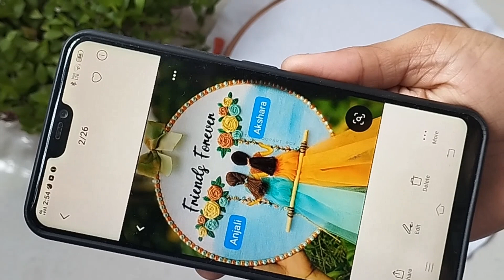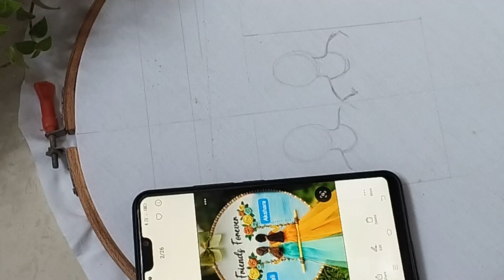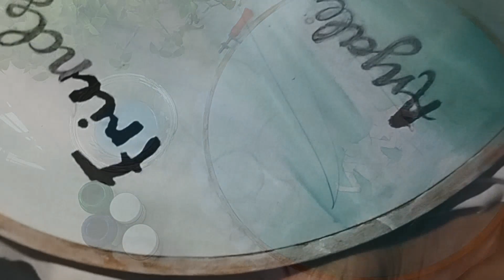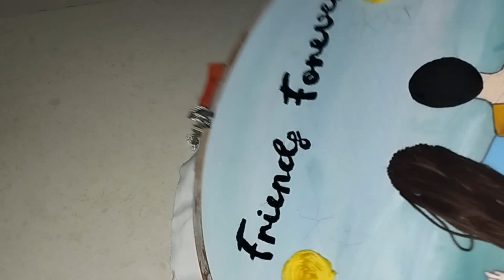Friends Forever Embroidery Hoop Art| Embroidery hoop art making#handembroidery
Friends Forever Embroidery Hoop Art| Embroidery hoop art making|Friendship embroidery hoop tutorial|Embroidery for Beginners